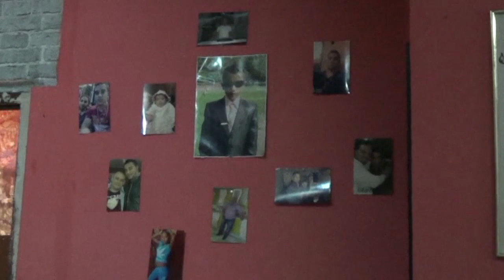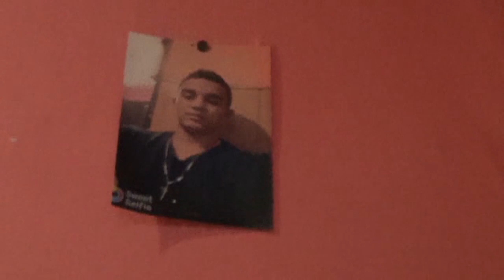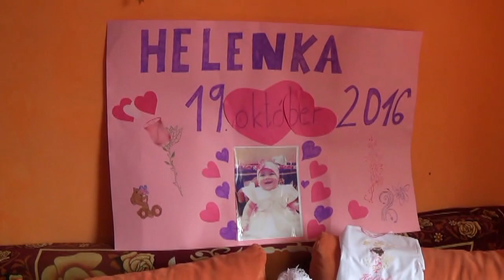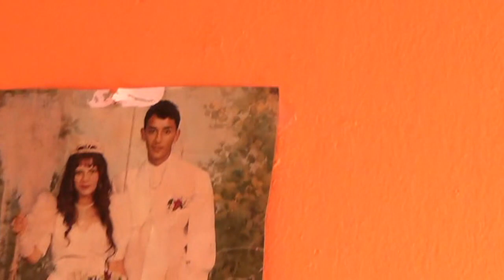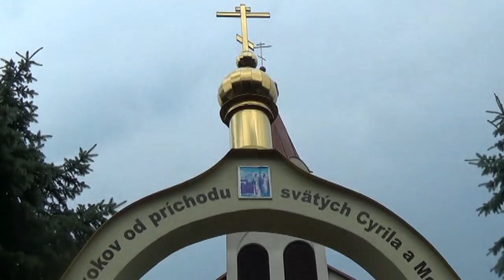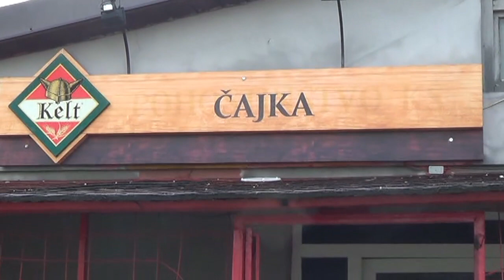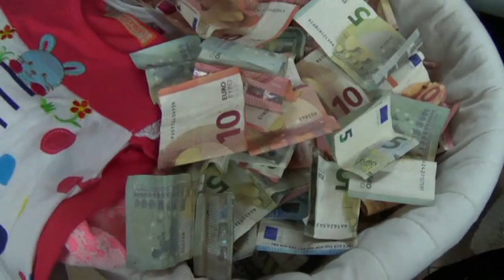Krst Helenka 23 6 2017 Trebišov Gipsy Gejza